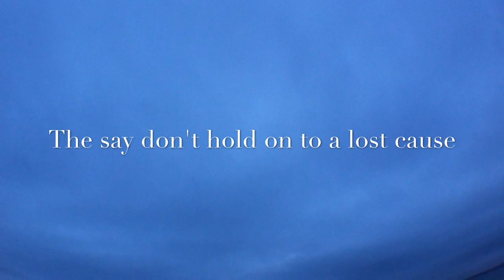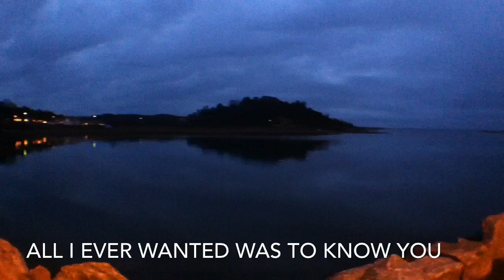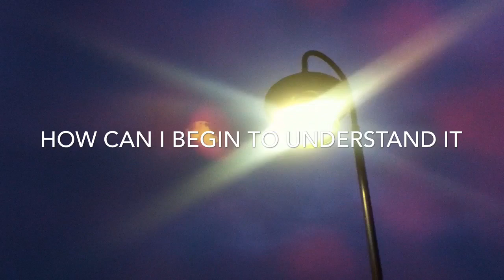How It Is - James Kirby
Filmed in Larkollen, Norway 2014